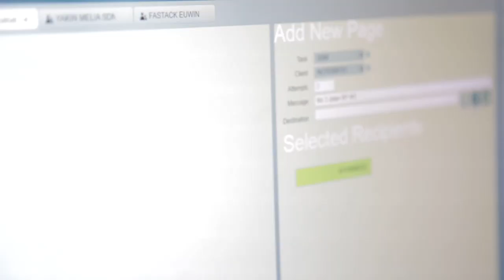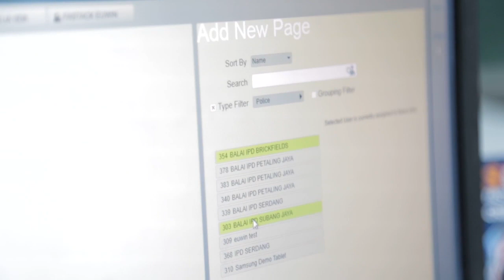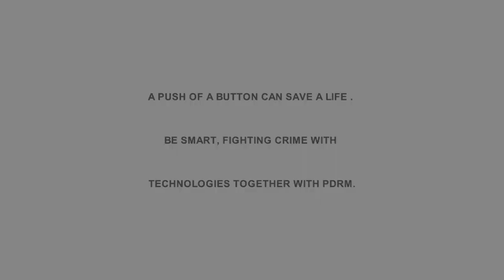SOS Panic Button